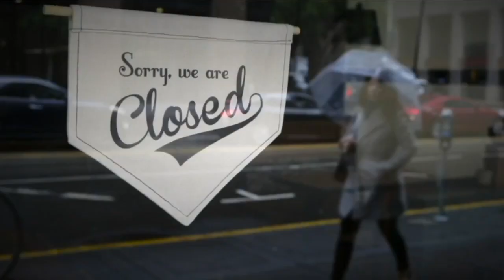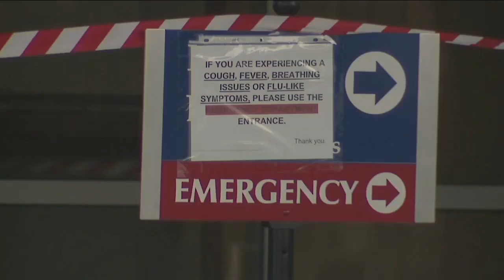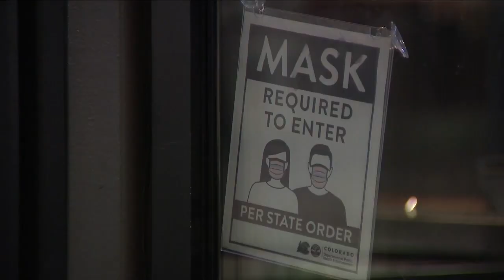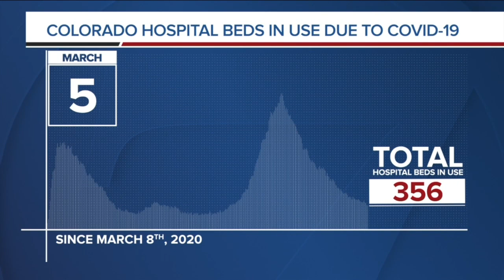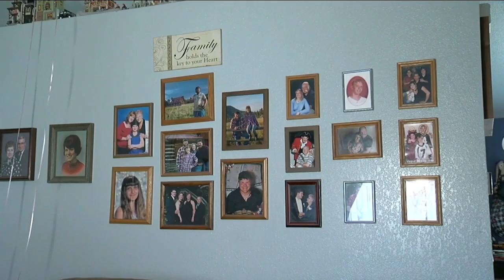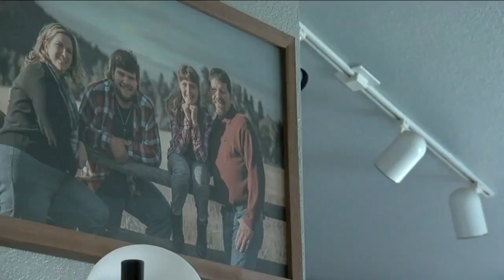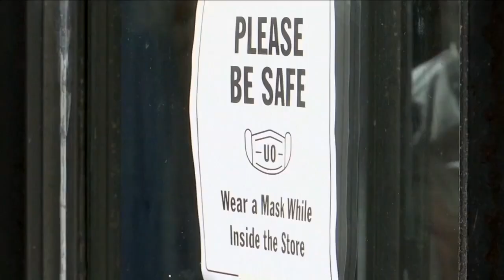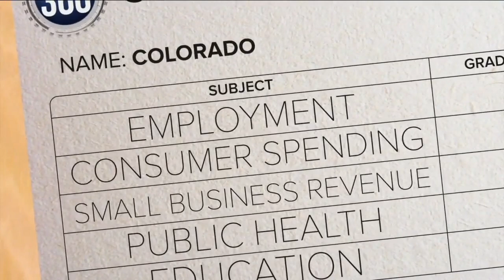Denver7 News 10 PM | March 5, 2021